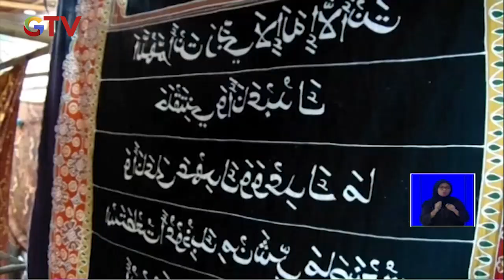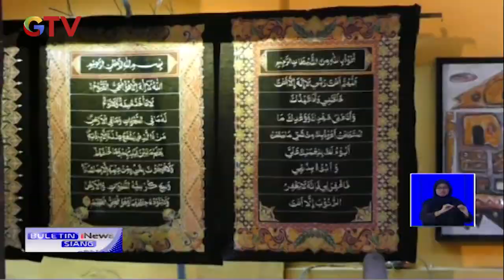Menilik Pembuatan Mushaf Batik Ukuran Jumbo, Memakan Waktu 4 Tahun - BIS 23/04